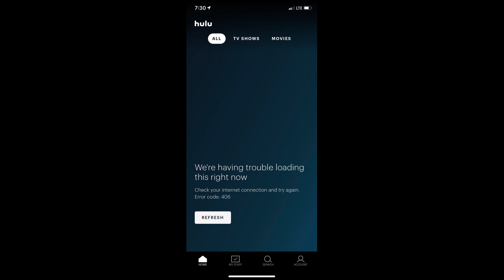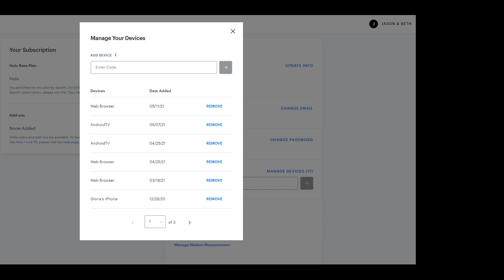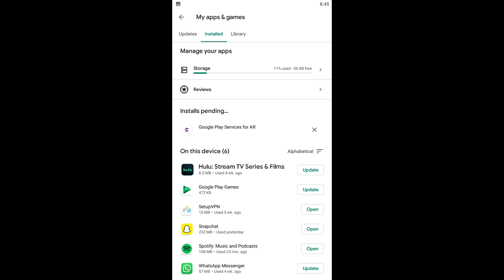7 Ways To Fix Hulu Error Code 406 | We're having trouble loading this right now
This guide will tell you what steps you should take to fix the error code 406.